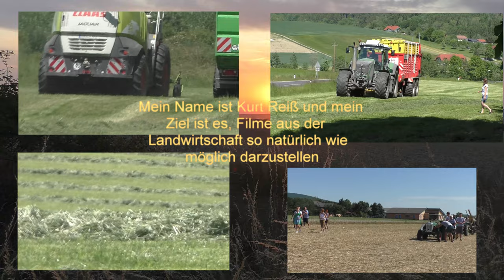Maishäckseln 2022 mit Claas Jaguar 970 MAN V8 Sound, Case IH Puma 230 3 New Holland T72 270 2 Sch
Maishäckseln 2022 mit Claas Jaguar 970 MAN V8 Sound, Case IH Puma 230 ,3*  ,New Holland T7.270 2,* , Schwarzmüller Auflieger, mit Dollyachse ,